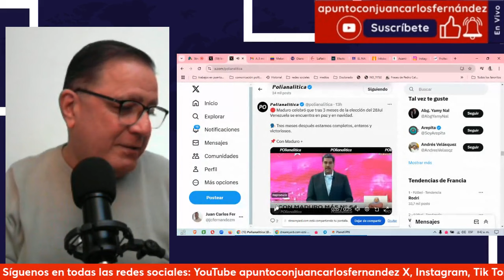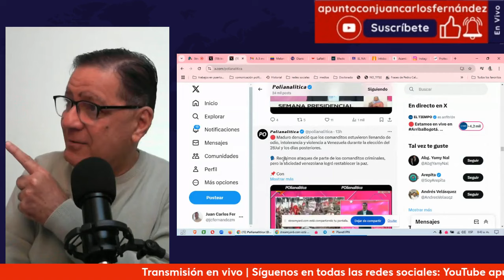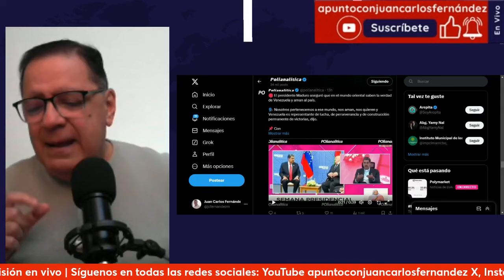Los comanditos los creó la gente común y corriente, no son instrumentos del odio.